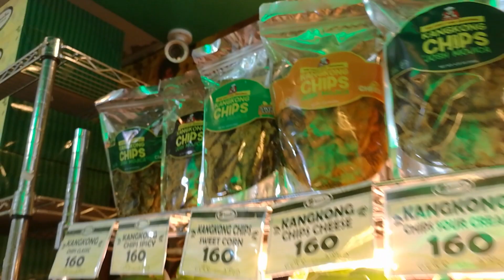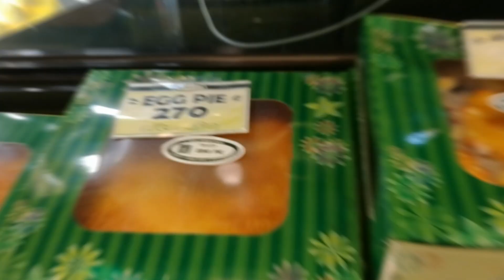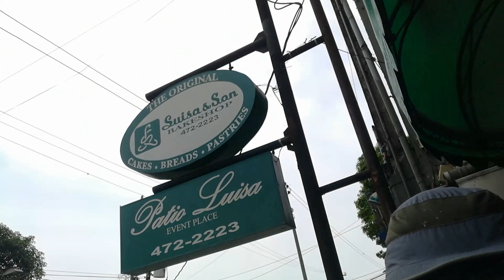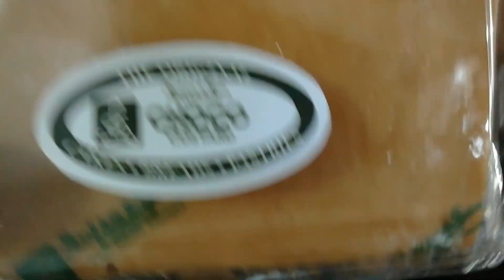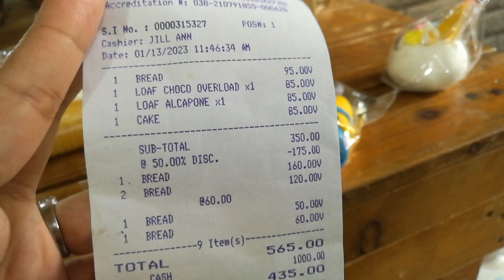Luisa & Son Imus Cavite+ ( ang Wednesday Addams effect!)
Luisa & Son nueno Imus Cavite